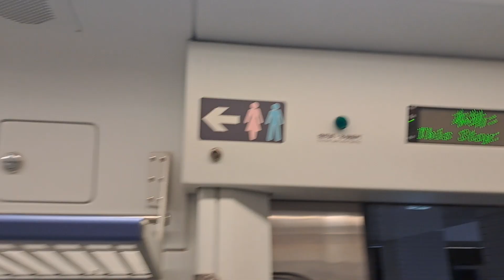4177次花蓮發車經由北迴線開往樹林的EMU829+EMU830微笑號區間車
113/4/1南港火車站15:18分拍攝4177次花蓮發車經由北迴線開往樹林的EMU829+EMU830微笑號區間車